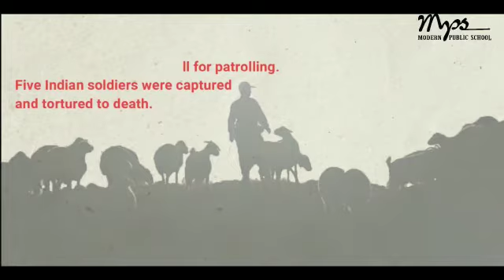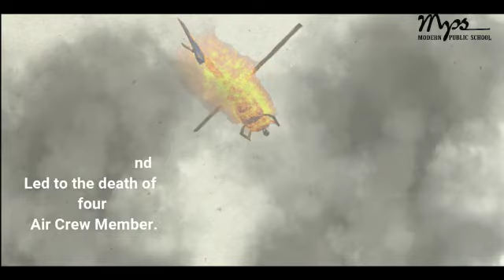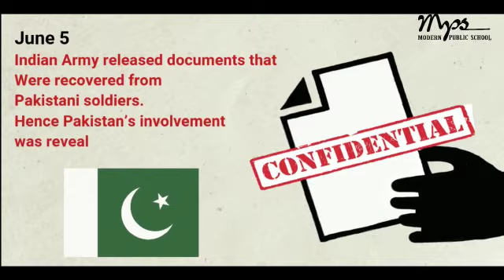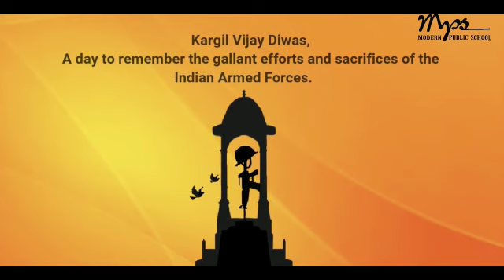Remembering Kargil Heros